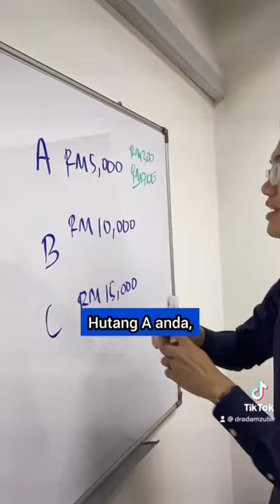Macam tuh je hutang setel!